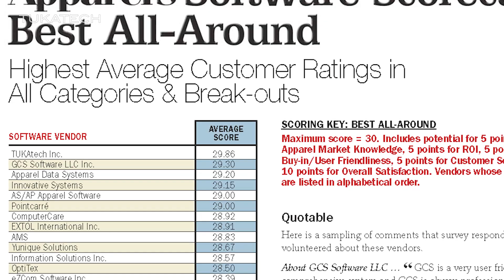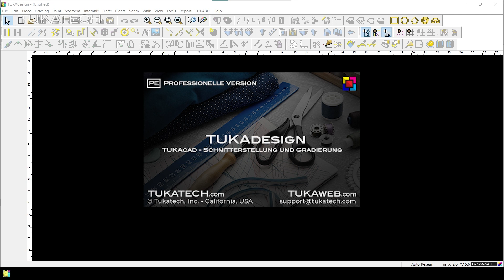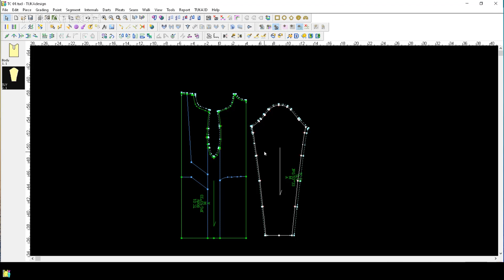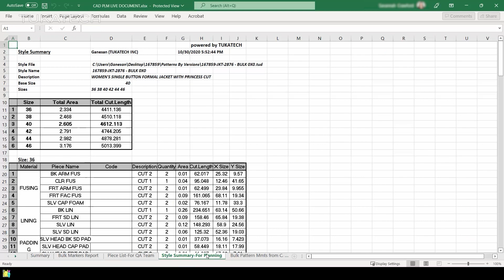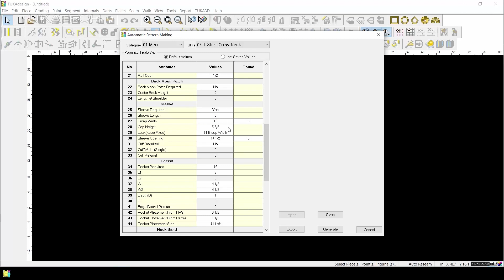Maintaining the #1 Spot | Apparel Software | Ram Sareen Shares His Favorite TUKAcad 2023 Features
Since 2007, Tukatech has strived to live up to the hype of ranking #1 in Best All Around Apparel Software, and continues to innovate with user-friendly tools for pattern making, grading, and marker making.  TUKAcad 2023 has lots of new features, and is available in two new languages: @TukatechFrench and @TukatechGerman. Notable features include cut path optimization and an interface for circular knitting machines.

OUTLINE:
00:00 - Where Do You Go From #1?
01:12 - TUKAcad 2023
01:34 - Most Advanced CAD Pattern Making System
01:54 - TUKAcad in Native Languages
02:37 - Now Available in French and German
03:05 - Ram Sareen's Favorite New Features
03:11 - Circular Knitting
03:34 - Cut Path Optimization
04:46 - The Oxygen Room is the CAD Room
05:30 - 250,000 TUKAcad Users Trained
06:33 - The Power of CAD Data
07:19 - Recording and Eliminating Steps
07:52 - Compare to Writing Letters
08:33 - Automatic Pattern Making